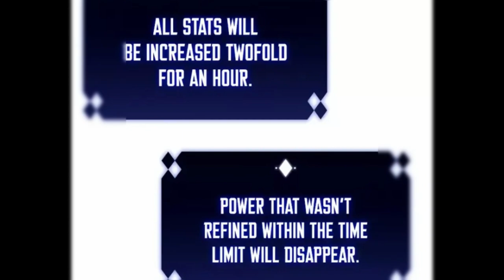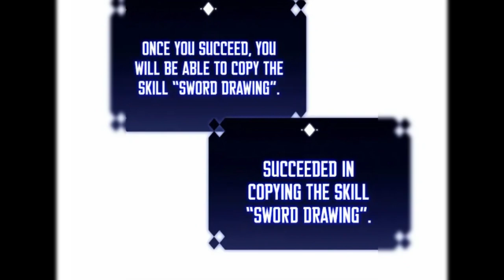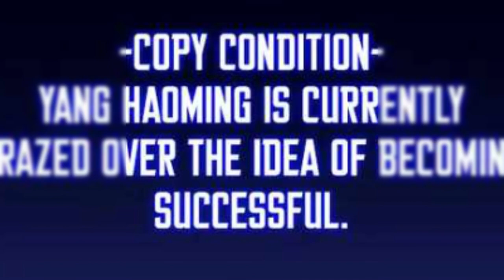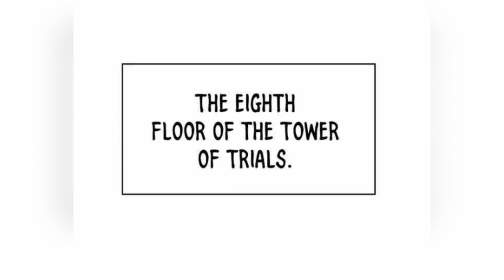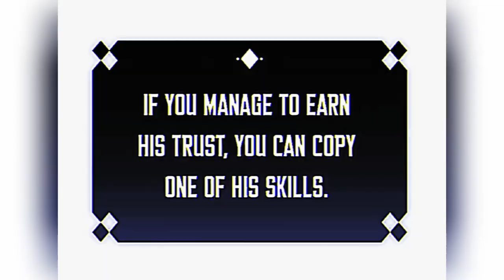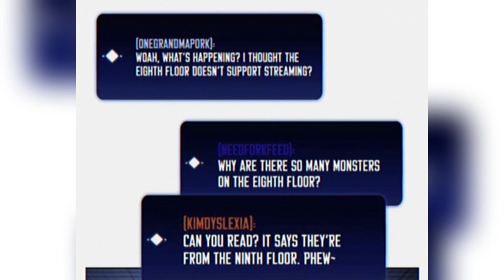[FULL SS] The Boy Who Became the Top 1 War God by Copying SSS Skills P14 | manhwa recap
Jinhyuk, a gaming Nutuber, was the only one who saw the ending of the game [Tower of Trials]. However, as the game's popularity declined, it became difficult for him to continue making a living as a Nutuber. Since he had seen the end of the game, he planned to quit playing. But that day, [Tower of Trials] became a reality, and Jinhyuk, who knew about everything in the game, took over everything faster than anyone could! "I" I will show you what a real professional is like. "
FULL Name : NEW PLAYER MAX LEVEL